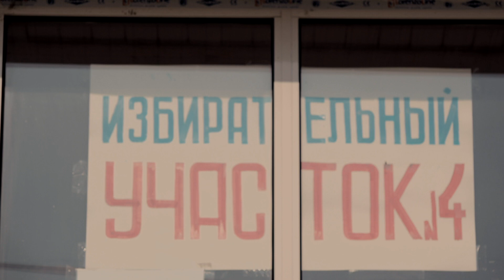ИТОГИ ВЫБОРОВ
По результатам выборов в местные органы власти, шесть населенных пунктов  Тараклийского района,  будут выбирать примара во втором туре.  Подавляющее большинство мест в районном совете, займут советники от партии социалистов.